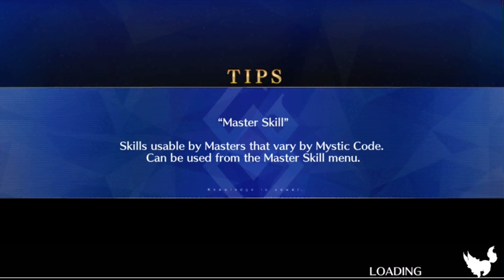Fate Grand Order Reines Event (Barbato Raid) (Illya one shot)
Easy as hell